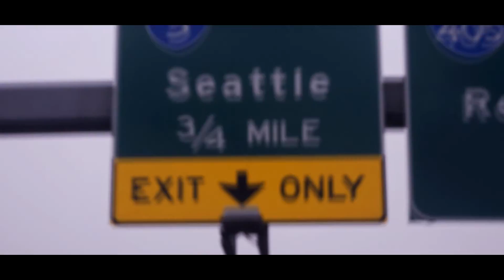A Seattle weekend before quarantine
What happens when the squad takes a weekend in Seattle right before quarantine kicked in.

Song: RÜFÜS - Say A Prayer For Me (Mazde Remix)